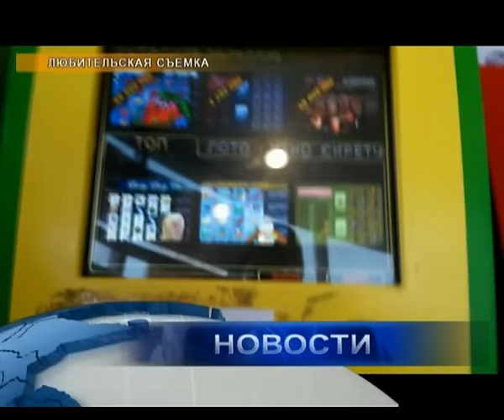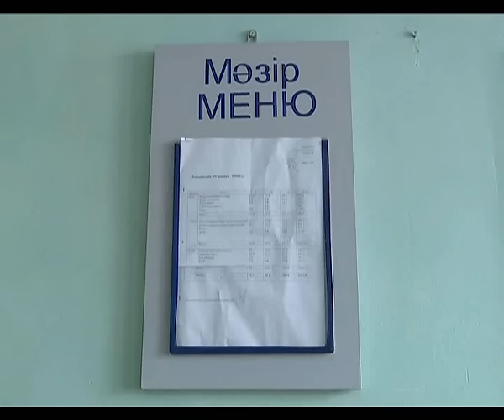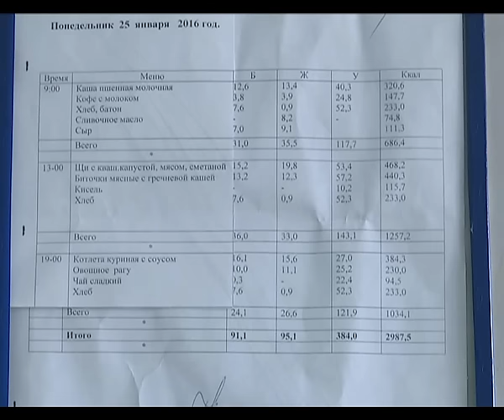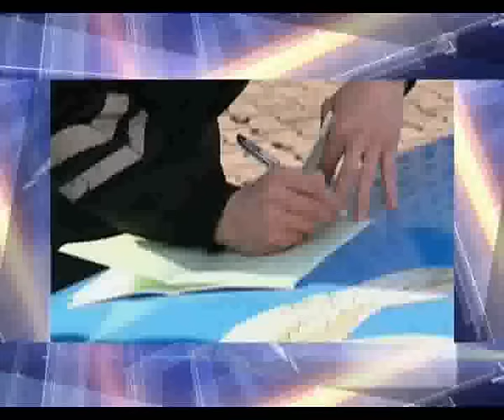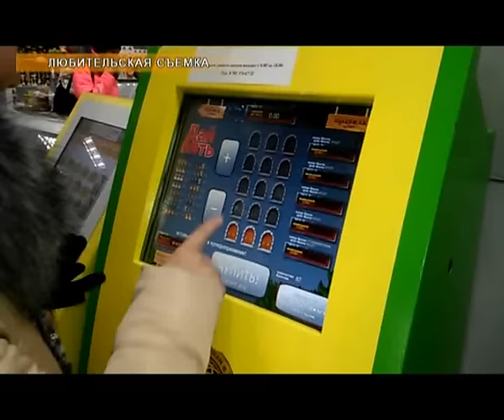Новости в 19:30 (выпуск от 28.01.2016)